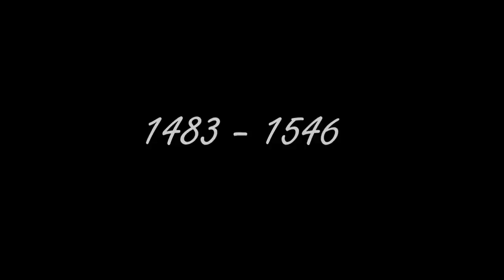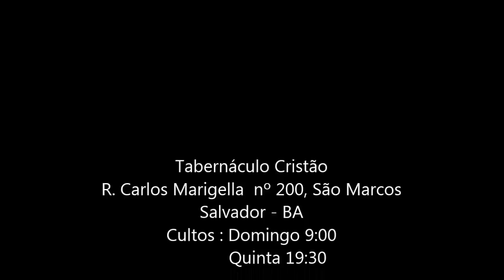Pr. Messias | A História da Igreja Martinho Lutero- parte 2